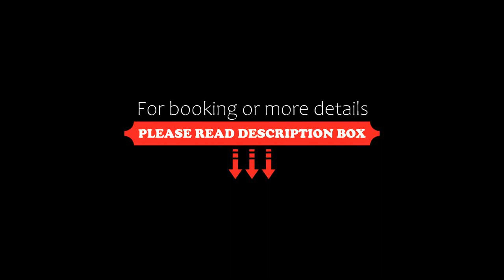Nemesia City Center Gurugram, Sector 29, Gurgaon, India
About Property:
You're eligible for a Genius discount at Nemesia City Center - Gurugram, Sector 29! To save at this property, all you have to do is sign in.
Boasting a fitness centre and views of city, Nemesia City Center - Gurugram, Sector 29 is situated in Gurgaon, less than 1 km from Kingdom of Dreams. Among the facilities of this property are a restaurant, a 24-hour front desk and room service, along with free WiFi. The accommodation feat...
Property Type: Hotel
Address: Plot no. 358/359 sector 29 City Centre, 122001 Gurgaon, India
Searching For
1. Nemesia City Center Gurugram - Sector 29 - Gurgaon - India
2. Nemesia City Center Gurugram - Sector 29 - Gurgaon - India Address
3. Nemesia City Center Gurugram - Sector 29 - Gurgaon - India Rooms
4. Nemesia City Center Gurugram - Sector 29 - Gurgaon - India Amenities
5. Nemesia City Center Gurugram - Sector 29 - Gurgaon - India Offers and Deals
Audio Credit:
Track Title: Reasons To Hope
Artist: Reed Mathis